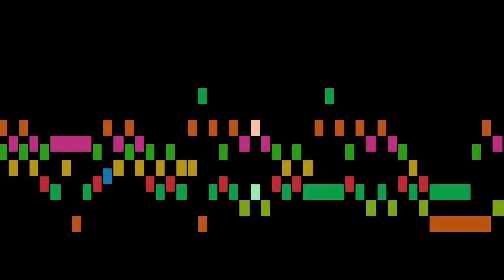Gomez Gomez - Canon 5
An animated score of "Canon 5", from Canon School, by Gomez Gomez.